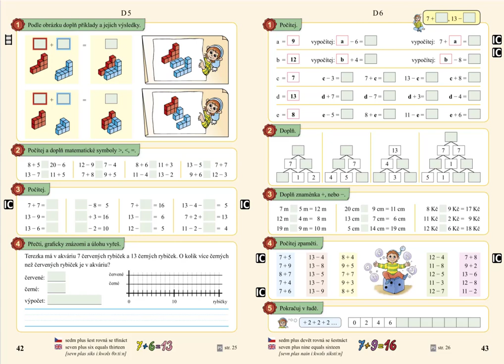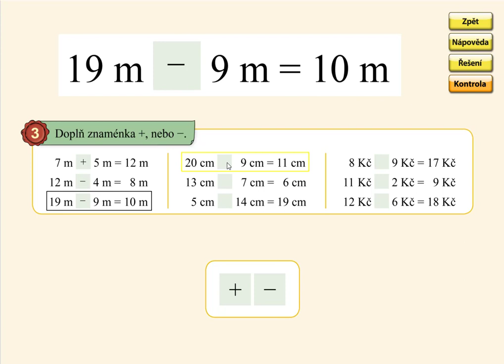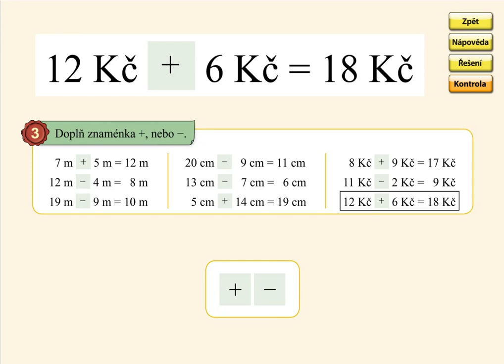Pamětné počítání do 20, MATÝSKOVA MATEMATIKA 4. DÍL - POČÍTÁME DO DVACETI, str. 43, cv.3